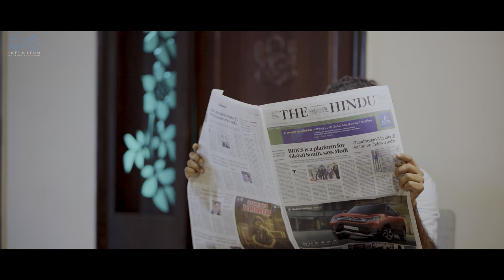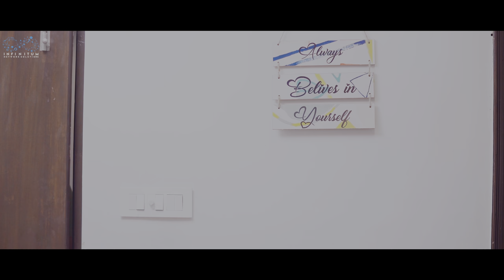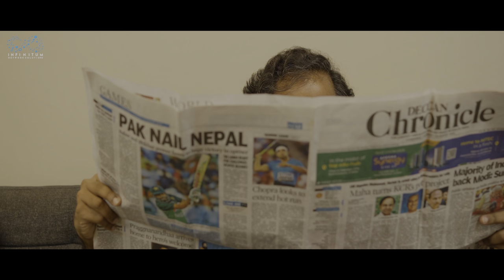Panchadara Bomma Full Movie | Pravallika Damerla | Charan Lakkaraju | Infinitum Media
"Panchadara Bomma" is a Telugu Web Movie based on the web series of the same name featuring Pravallika Damerla & Charan Lakkaraju as leads.

Cast: Pravallika Damerla, Charan Lakkaraju, Babloo Mayaa, Ramesh, Harshini Balla, Dinesh Paruchuri, Rajesh Lakkisetty.

Written & Directed By Hema Sai

Co-Director: Vamsi Prabhas

DOP: Bhanu Prakash.M

Editor: Srikanth Macherla

Motion Graphics: Rishi Barigela

Poster Designer: Nikhil Chotu, Shivakrishna.

Sound Engineer: Venkat, Bhaskar.

Line Producer: Shiva Geddam